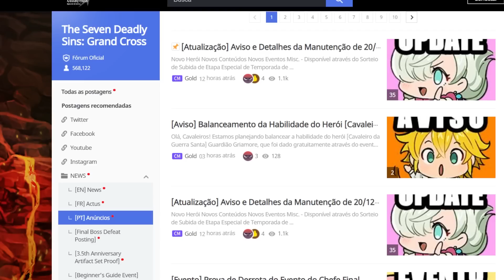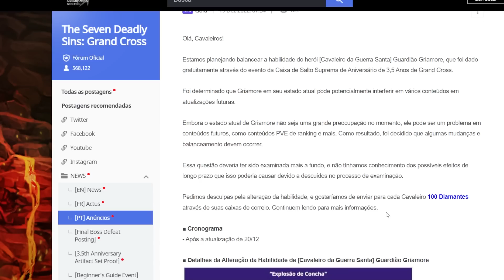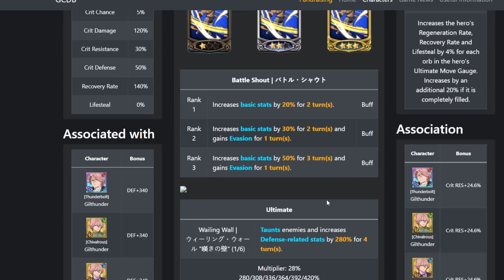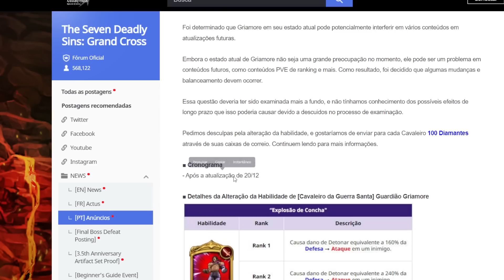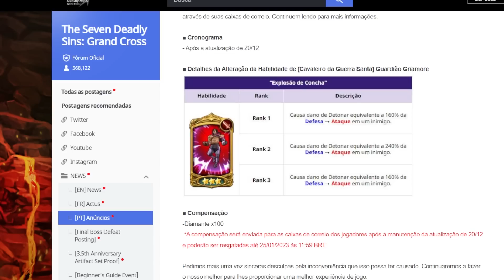O FIM DE UMA ERA! e 100 diamantes de graça - The Seven Deadly Sins Grand Cross